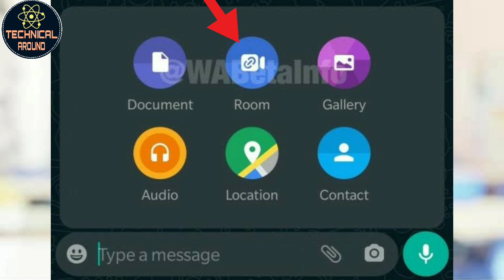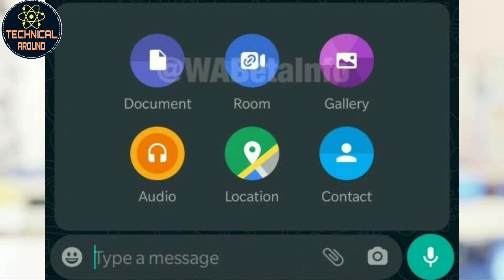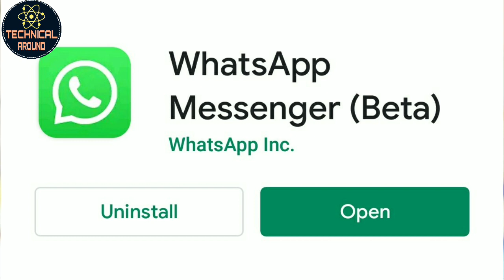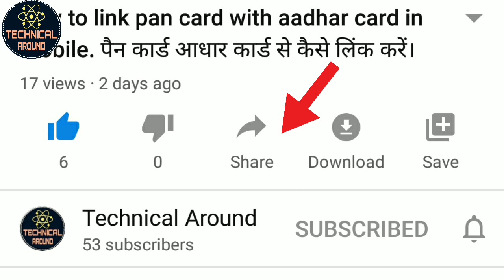WhatsApp ka naya update in 2020 new feature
Hello friends,
स्वागत है, आपका मेरे चैनल TECHNICAL AROUND में,

Doston is video mein aapko Whatsapp ke Ek Naya update ke bare mein batane ja raha hun. WhatsApp mein main Ek bahut badhiya features update aaya hai jisse aap group video calling kar sakte hain or isme adhik se adhik 50 device ko connect kar sakte hain and video chat kar sakte hain doston main aapko step-by-step sari jankari dunga. To Dosto video ko pura dekhna na bhule.

और वीडियो को पूरा देखना ना भूलें।

पैन कार्ड को आधार कार्ड से लिंक करने के लिए नीचे दिए गए लिंक पर क्लिक करें।---👇👇

आप के आधार कार्ड में कौन सा मोबाइल नंबर रजिस्टर्ड है यह चेक करने के लिए नीचे दी गई लिंक पर क्लिक करें। वीडियो 👇👇👇

यदि दोस्तों आपका पैसा गलत खाते में ट्रांसफर हो जाए तो नीचे दी गई लिंक पर क्लिक करें 👇👇

यदि दोस्तों आप अपने एंड्रॉयड फोन में किसी भी फाइल को जैसे फोटोस, ऑडियो, वीडियो, एप्लीकेशन, जिप फाइल एंड फोल्डर hidden करना चाहते हैं तो नीचे दी गई लिंक पर क्लिक

यदि दोस्तों आप अपने एंड्रॉयड फोन के ऊपर पेज पर तमाम नोटिफिकेशन से परेशान हैं तो नीचे दिए गए लिंक पर क्लिक करें 👇👇👇

Lockdown मैं किसी भी राज्य का E-Pass प्राप्त करने के लिए नीचे दी गई लिंक पर क्लिक करें---👇👇👇

Thanks 🙏🙏🙏

Tags

WhatsApp new update in 2020

WhatsApp update in 2020

WhatsApp beta version update in 2020

WhatsApp update in room messenger

Room messenger updates in WhatsApp

WhatsApp ka naya update kya hai
 2020
Room messenger kya hai

WhatsApp in New features update